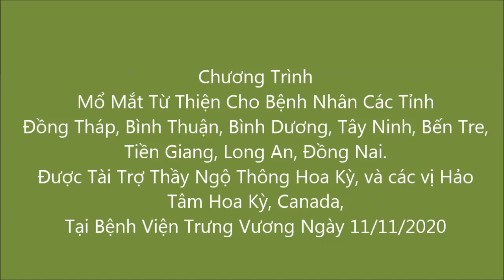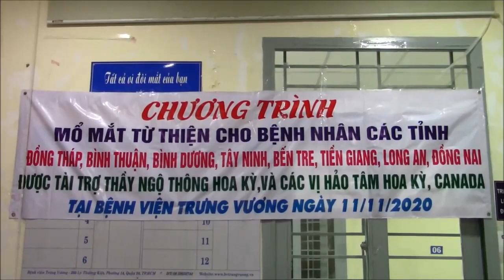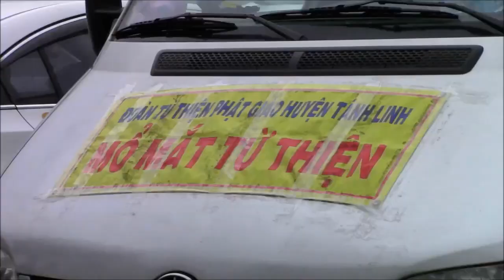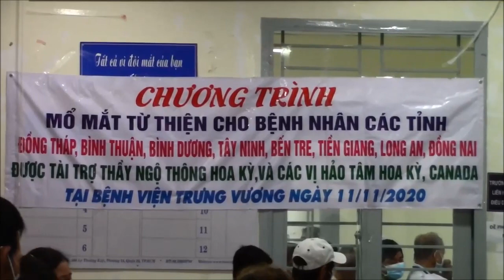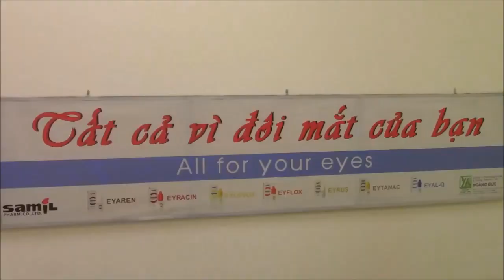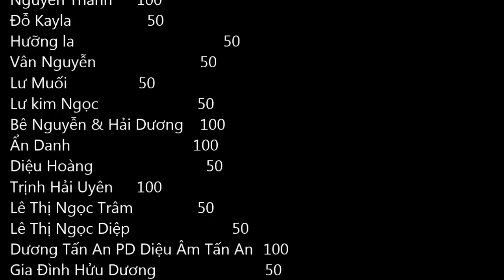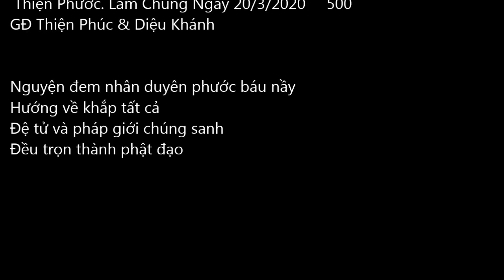Chương Trình Mổ Mắt Từ Thiện Ngày 11/11/2020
Chương Trình
Mổ Mắt Từ Thiện Cho Bệnh Nhân Các Tỉnh
Đồng Tháp, Bình Thuận, Bình Dương, Tây Ninh, Bến Tre, Tiền Giang, Long An, Đồng Nai.
Được Tài Trợ Thầy Ngộ Thông Hoa Kỳ, và các vị Hảo Tâm Hoa Kỳ, Canada,
Tại Bệnh Viện Trưng Vương Ngày 11/11/2020

Sau khi khám sàng lọc xong số người được mổ xong là:

Đục Thủy Tinh Thể    161 Người
Mộng Thịt                     24 Người
Laser Bao Sau.               6 Người
Tổng Cộng                   191  Người
                                           2 Người làm kính cho TPB-VNCH
Tổng Cộng                   193 người

Quý vị phát tâm tài trợ chương trình mổ mắt từ thiện

Thêm chi phí Tiền xe cho thiện nguyện viên dưới tỉnh lên, tiền xe TPB VNCH, tiền xe cho người nghèo,
tiền ăn trưa cho Bác Sĩ,
Xin tri ân Thầy và tât cả các vị hảo tâm đã đem niềm vui ánh sáng cho người cần nhìn cuộc đời xinh đẹp.
Cám ơn tất cả thiện nguyên viên

 Nguyện đem nhân duyên phước báu nầy